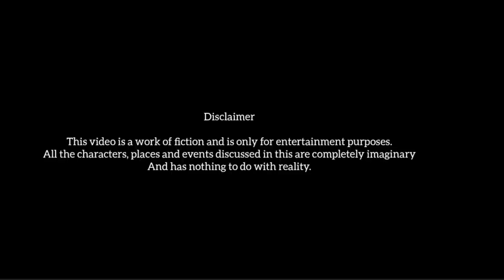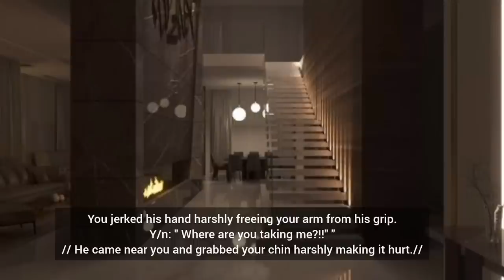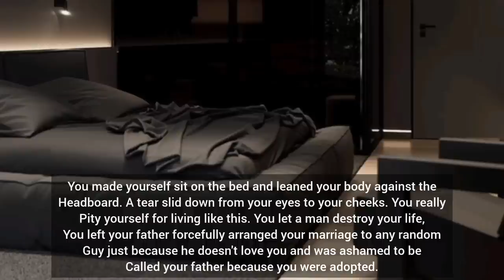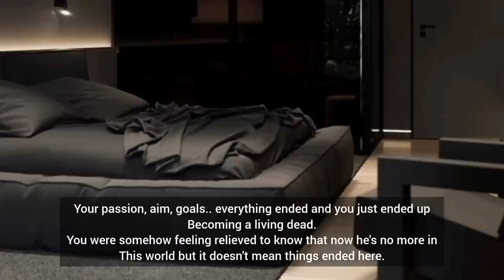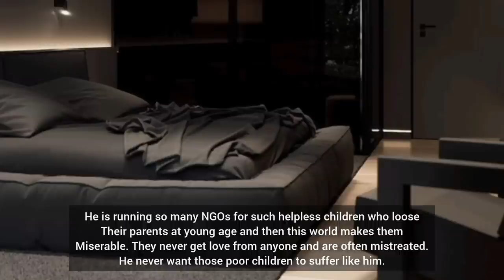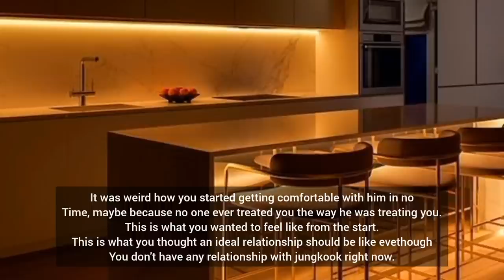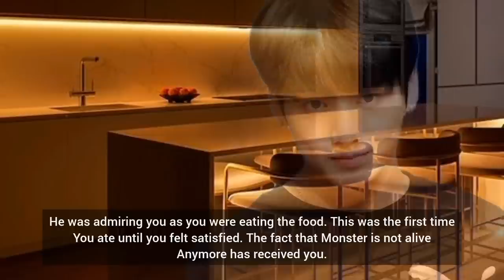Your Arranged husband sold you to a dangerous Mafia who is mentally unstable.